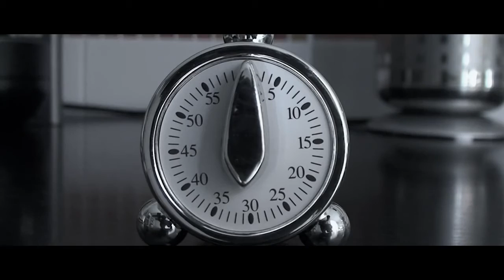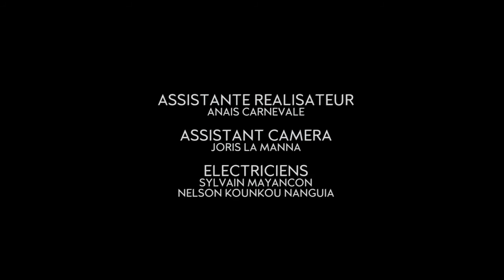Le Cuistot (court-métrage)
Réalisé par Ronan Nouri

Quand un homme décide se trouve une nouvelle ambition et n'a plus qu'une obsession : cuisiner. Le Cuistot est le tout premier film du réalisateur Ronan Nouri.

Projet amateur, réalisé en 2011 dans le cadre des ateliers d'initiation créatifs Ninj'art.
Diffusé en 2012

Avec Adrien Saturno, Sabrina Marion et Sylvain Mayancon, Alexandre Arnaud
Réalisation (image, montage, étalonnage): Ronan Nouri
1er assistante : Anaïs Carnevale
Electriciens : Nelson Kounkou Nanguia, Sylvain Mayencon
Assistant Caméra : Joris La Manna
Maquilleuse : Marine Carcelen
Photographes plateau : Laetitia Chamekh, Nelson Kounkou Nanguia, Gabrielle Bernard-Delplanque
Production : Shaolin Shadow